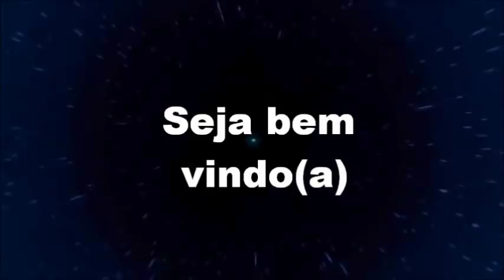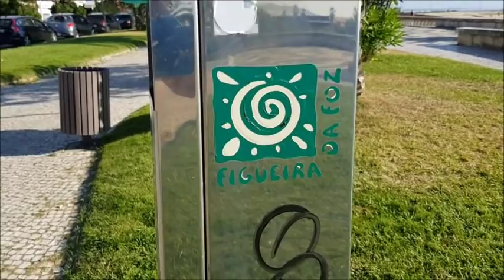Onde eu moro: Figueira da Foz- Portugal-video 110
meu aconchego.